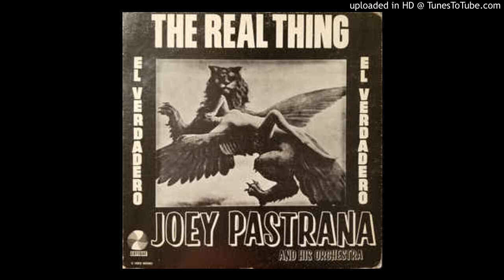PASTRANA LLEGÓ - JOEY PASTRANA - 1970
DEL ÁLBUM EL VERDADERO
SALSA COLECCION DJ ALEX - VINILO # 29 TEMA: 613
alex.salsa1983 @ Hotmail.com/@EUMIRBETANCOUR1/twitter